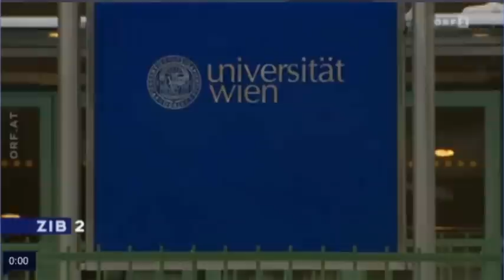ORF ZIB 2 Interview mit Prof. Rüdiger Frank am 12.02.2013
Worauf Nordkoreas Raketentest zielt.
Nordkoreas Atomwaffentest vom 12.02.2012 wurde von der Bevölkerung unterstützt, jedoch von der internationalen Staatengemeinschaft verurteilt. Der UN Sicherheitsrat diskutiert über Reformen. Prof. Rüdiger Frank von der Universität Wien erklärt Nordkoreas Sichtweise auf die Situation.